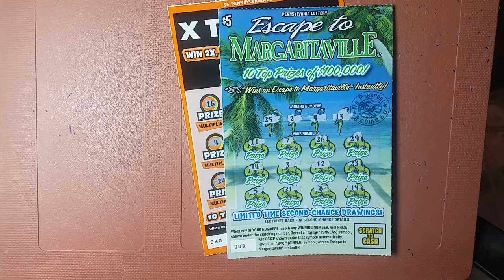Break time reveal. X the money and Margaritaville.